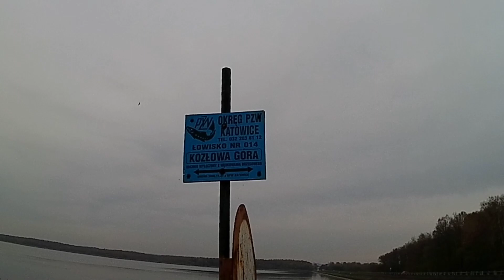Dioblina jesienią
Edytowane przez VideoGuru Muzyka: Feeling Fine
Muzyk: Uncleboris